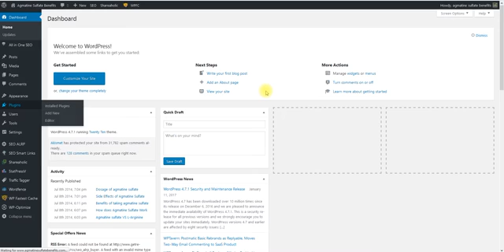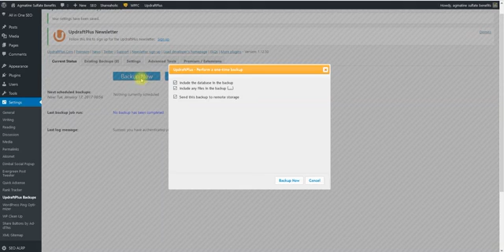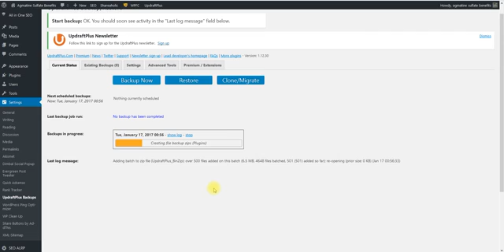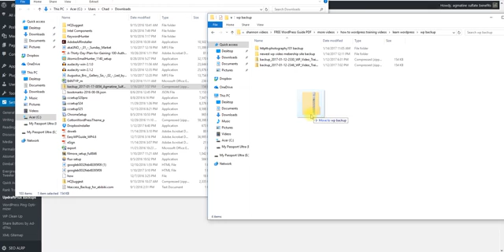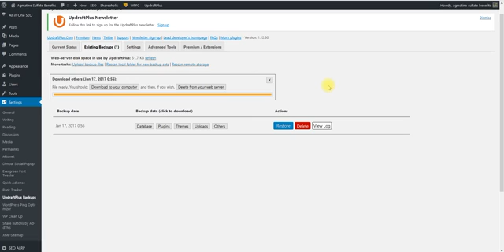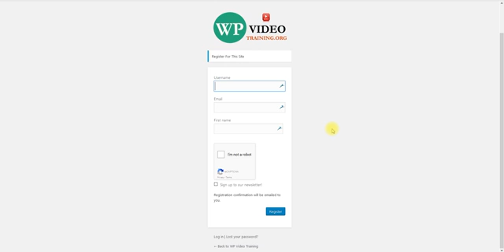How To Backup Your WordPress Website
How To Backup Your WordPress Website with free WordPress plugin and a free Dropbox account.  This WordPress training video will show you how to back up your WordPress site for free.

Sign up to our free WordPress training You will get free access to 39 free WordPress training video.

These 39 free WordPress Training Videos For Beginners will take you by the hand and show you everything you need to know about WordPress.

What will you learn from this Free Online WordPress Training?

How To Make Your WordPress Website Load Super Fast

what do you think of the free wordpress training

WordPress How To Videos " WordPress Security Setup

Video 1: WordPress Manual Install More Secure Setup
Video 2: WordPress Auto Setup More Secure 1 Click Install

Free WordPress Training

If you are ready to start your free WordPress Training at home go

Translated titles:
Cómo hacer una copia de seguridad de su sitio web de WordPress

So sichern Sie Ihre WordPress-Website

Comment sauvegarder votre site WordPress

Como fazer backup do seu site WordPress

कैसे अपनी WordPress वेबसाइट का बैकअप लें

Hoe om jou WordPress-webwerf te rugsteun

Si të Ruani Faqen Tuaj të WordPress

እንዴት የ WordPress ድር ጣቢያዎን ምትኬ እንዴት እንደሚሰራ

كيفية عمل نسخة احتياطية من موقع الويب الخاص بك

Ինչպես կրկնօրինակեք ձեր WordPress կայքը